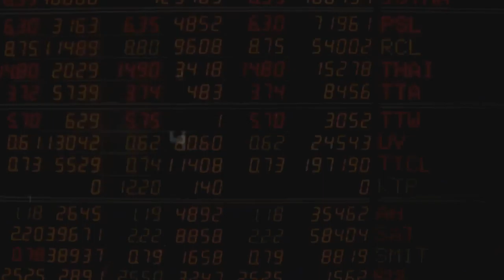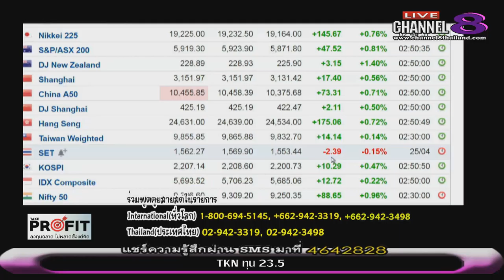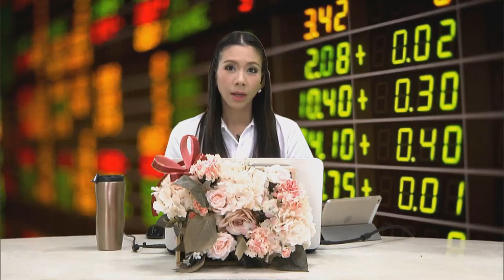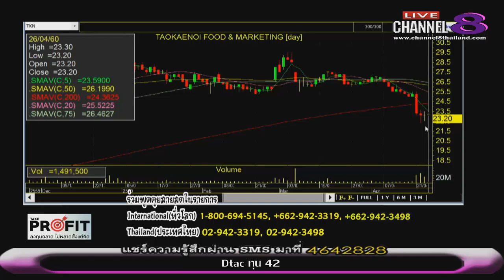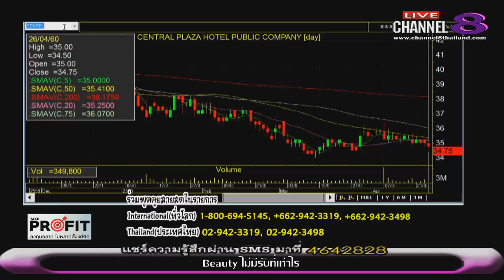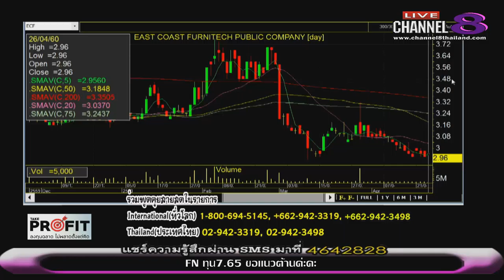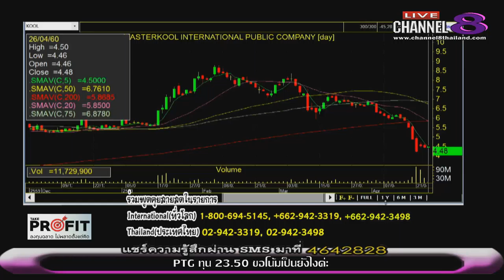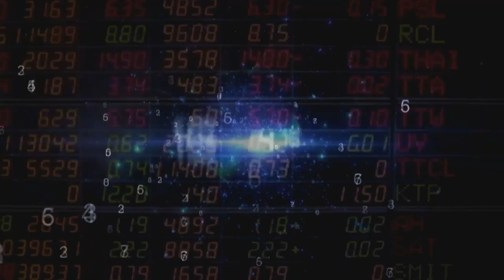ช่อง 8 ทีวีพูดได้ รายการ TakeProfit ฉลาดลงทุนไม่พลาดตั้งแต่คิด 26-04-60